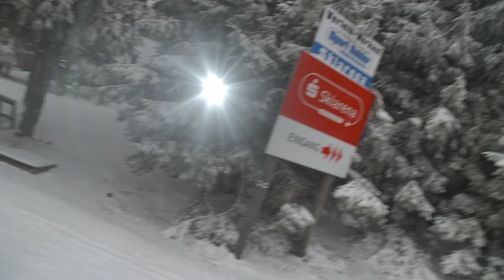BayWa Winterdiensttage | Der Fendt 300 Vario mit Variopflug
Bei Minusgraden und ordentlich Schnee könnten die Besucher fast 60 Maschinen im Winterdiensteinsatz anschauen - aber auch ausprobieren.